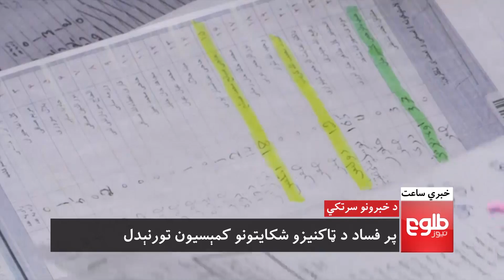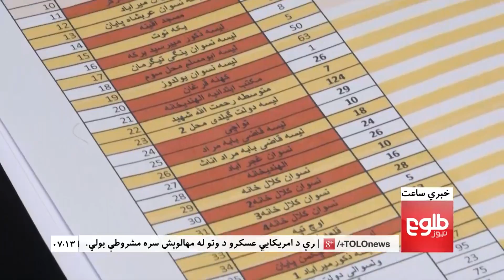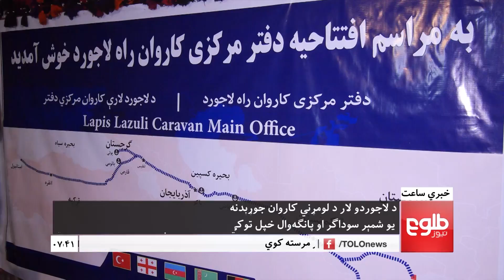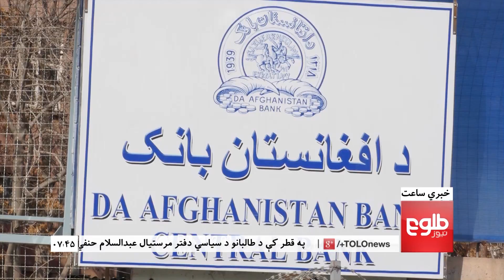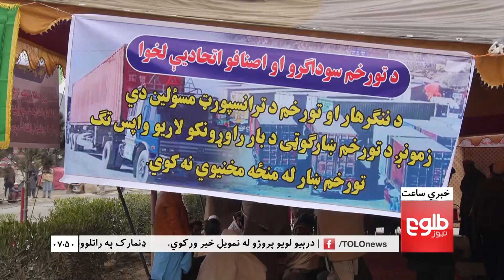LEMAR NEWS 06 February 2019 /۱۳۹۷ د لمر خبرونه د سلواغې ۱۷ نیته